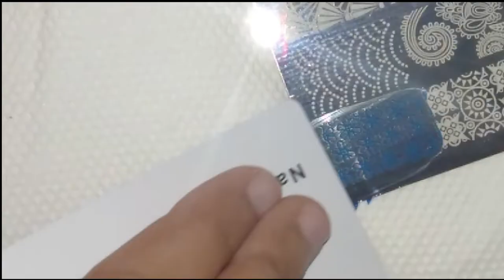EASY||SUNFLOWER SUMMER ||NAIL ART||STAMPING TUTORIAL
EASY YELLOW SUNFLOWER MATTE STAMPING NAIL ART#DESIGN#

[WHAT I USED IN THIS TUTORIAL]

- YELLOW NAIL POLISH
- BLUE NAIL POLISH
- GREEN NAIL POLISH
- STAMPING PLATE
- STAMPER
- SCRAPER
- ACETONE
- DOTTING TOOL